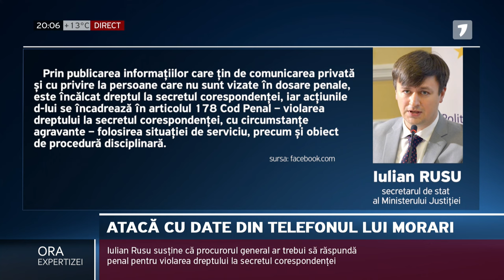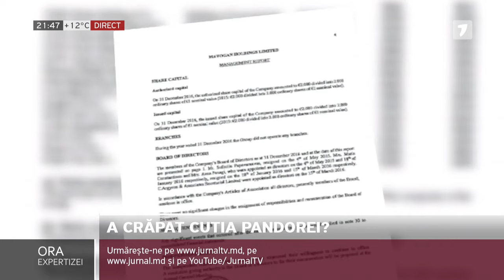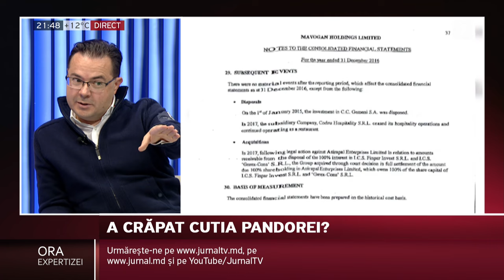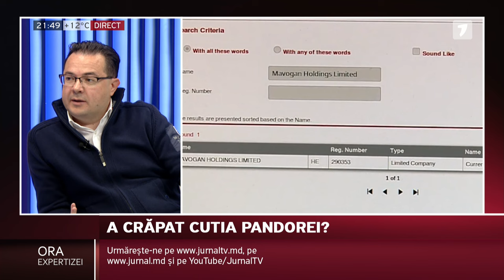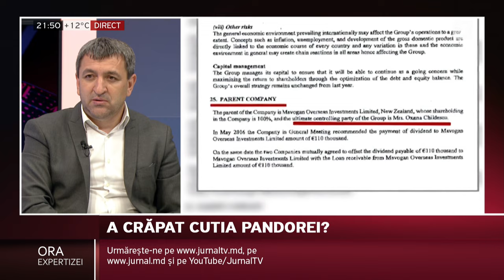Ora Expertizei cu Dumitru Mișin, ediția din 04.10.2021